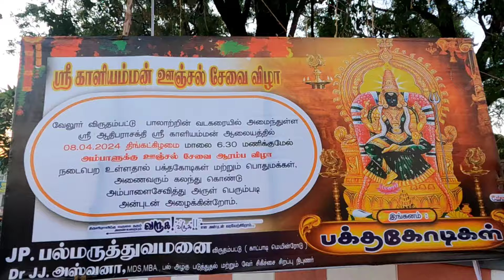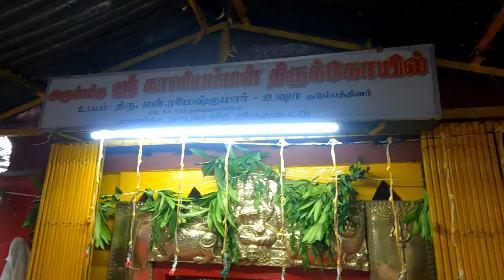ஸ்ரீ காளியம்மன் ஊஞ்சல் சேவை